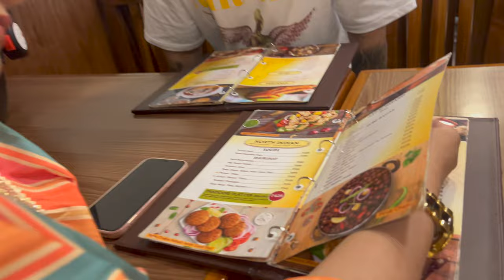Atul is back frm New zealand | Sabke gifts | Family vlog | ANKUR RATHEE